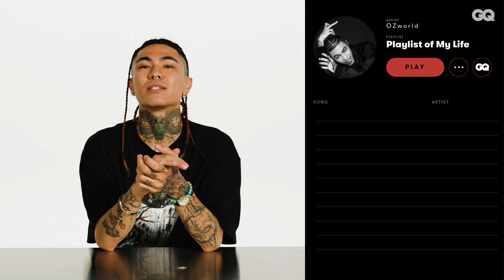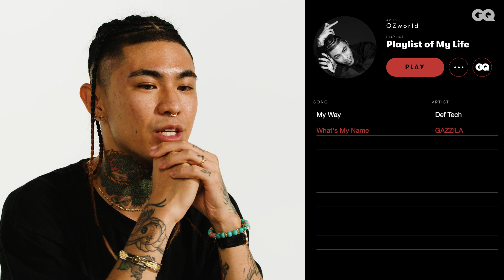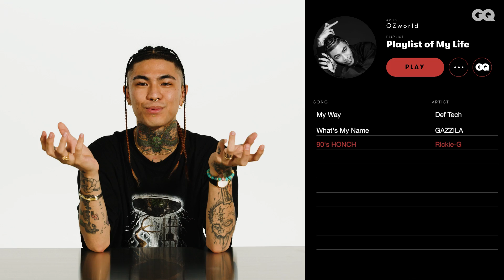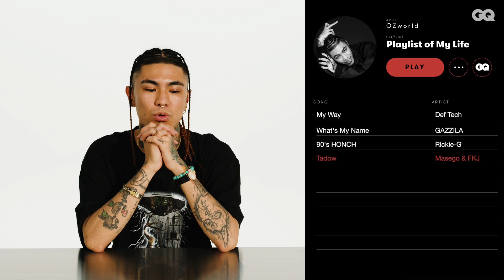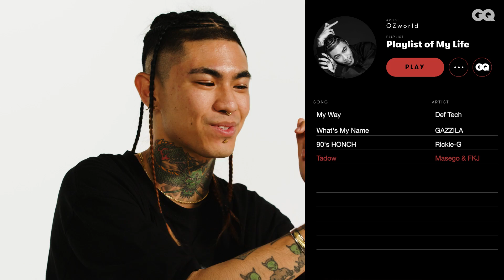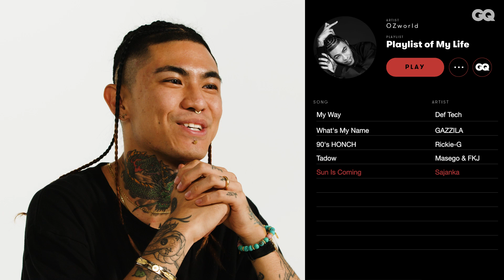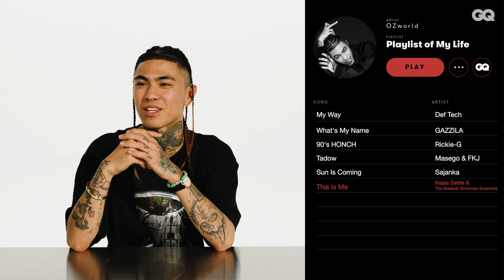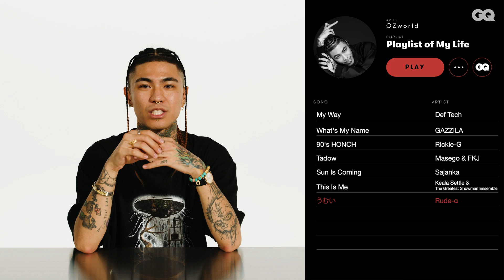OZworldが自分の人生を支える大切な7曲を披露 | Playlist of My Life | GQ JAPAN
最新シングルをリリースしたばかりのOZworldが「Playlist of My Life」に登場！初めて買ったCD、旅行中に出会った衝撃の一曲など自身の人生を彩った音楽を紹介!ジャンルレスでバラエティに富んだ、OZworldの人生のプレイリストとは？

OZworldのプレイリストはこちらから聴くことができます！

00:00 Intro
00:23『My Way』Def Tech
01:45『What's My Name』GAZZILA
03:10『90's HONCH』Rickie-G
04:43『Tadow』Masego & FKJ
05:59『Sun Is Coming』Sajanka
07:02『This Is Me』Keala Settle & The Greatest Showman Ensemble
08:13『うむい』Rude-α

アーティストやアスリートなど各界で活躍する著名人たちが、大切にしている音楽を紹介するシリーズ。楽曲を通して人生を振り返り、当時のエピソードや楽曲への思いを語ります。